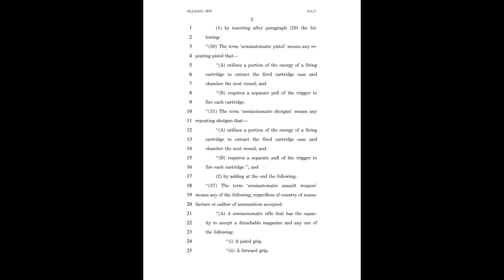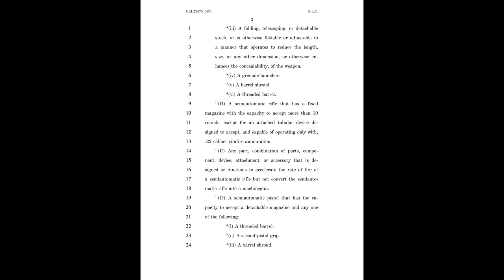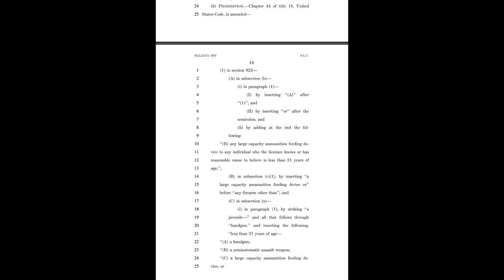Senator Feinstein Submits RADICAL OUTRIGHT BANS!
WHAT I USE TO MAKE VIDEOS